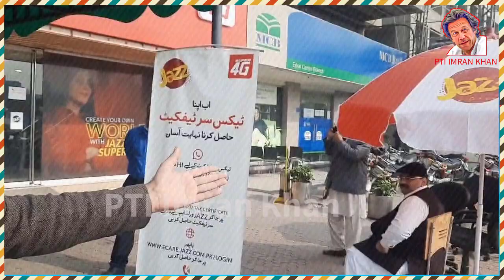Wakeel Nay Badmashi Nikal Di Video Viral Ho Gai | Shameful Behavior Of Jazz Mobile With Customer